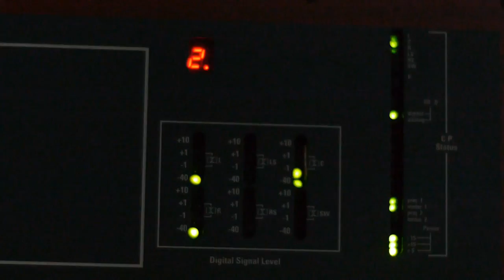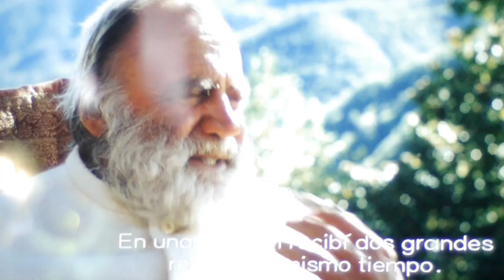The work of a Cinema operator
Now that Digital Cinema is on, this images are to become part of the past